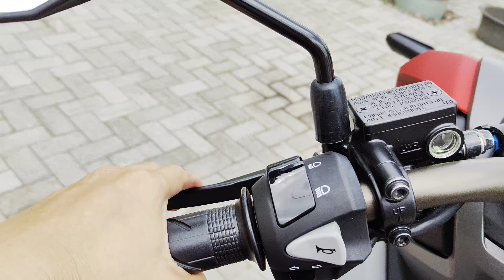Menghidupkan mesin Honda ADV 160 ABS